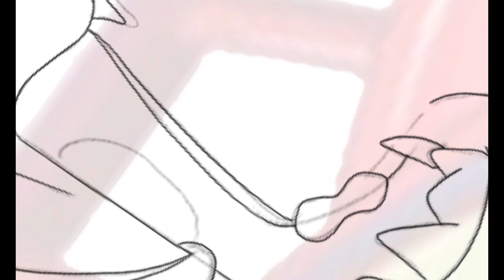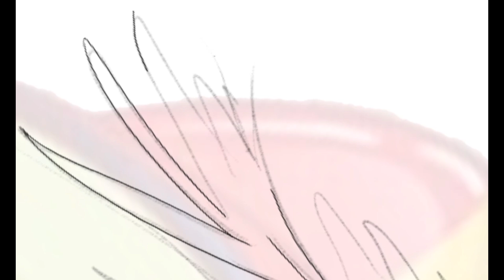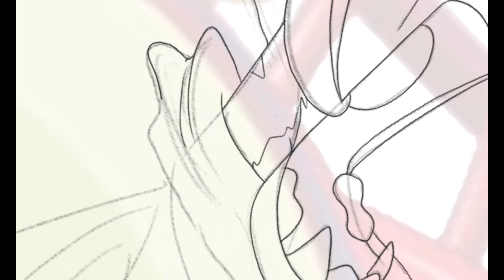Watch me Draw - ROAR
Raptor
On
A
Rollercoaster

I fucked up the recording and started a little late.
Finished piece on DeviantArt.